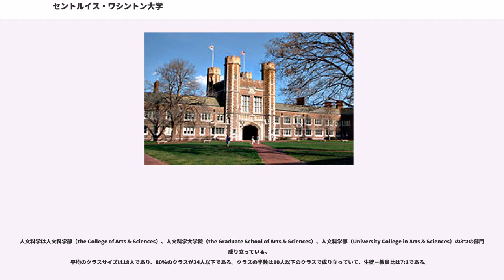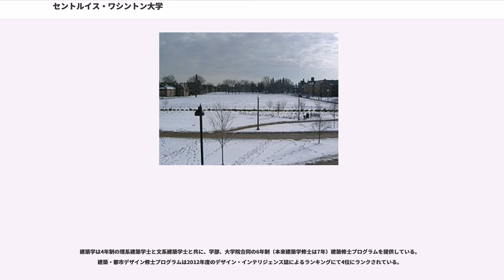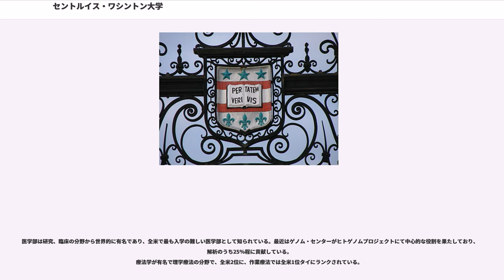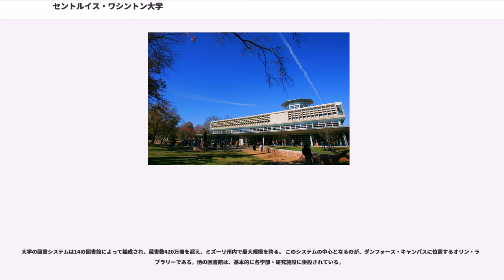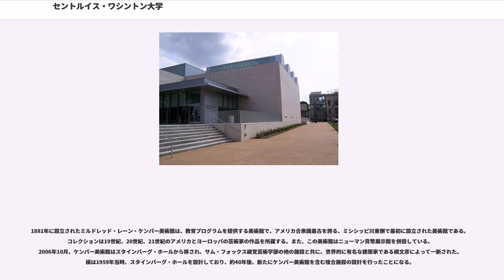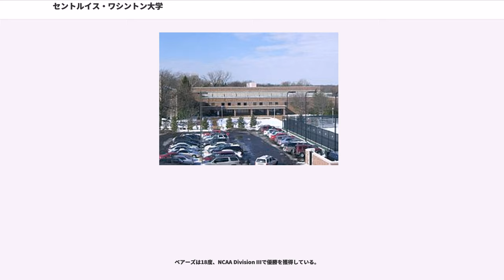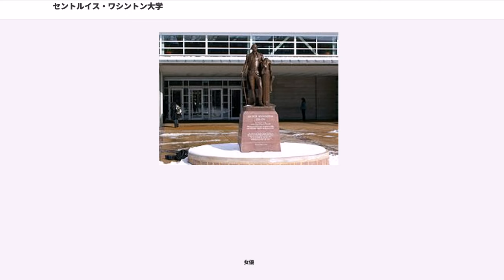セントルイス・ワシントン大学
大学体育協会_(NCAAディビジョンIII)

セントルイス・ワシントン大学（Washington University in St. Louis）は、アメリカ合衆国ミズーリ州セントルイスにある私立大学。

1853年創立。大きく7つの大学院と学部によって構成され、全米でトップレベルとされる教育機関のひとつで、ヒドゥン・アイビーに数えられる。毎年更新される全米大学ランキングでは常にトップ10にランクし、「中西部のハーバード」と親しまれている超難関校。医療、社会福祉、都市・建築などの分野が有名で、特にメディカル・スクール（医科大学院）はその業績において世界的な知名度を誇っており、数多くのノーベル賞受賞者を輩出している。中規模な大学にもかかわらず、現在22人のノーベル賞受賞者が所属しており、そのうち9人が先駆的研究を行っている。

2006年度には連邦政府から4億3400万ドルの研究基金を受け、全米で7番目に寄付金の多い大学としてランクされている。

設立当初はエリオット・セミナリー（Eliot Seminary）と呼ばれていたが、アメリカ合衆国初代大統領ジョージ・ワシントンにちなみ、1854年にワシントン・インスティテュート（Washington Institute）、1856年に現校名（Washington University）に変更された。ワシントン州シアトルにある州立のワシントン大学や同州プルマンにあるワシントン州立大学との所在地における混同を避けるため、1976年に評議委員会によって"in St. Louis"がつけ加えられた。公式には"The Washington University"としているが、日常では主に呼称・略称として"Wash U", "WUSTL"が用いられる。

1853年に設立されたこの大学は、当初倉庫街の中心にあったが、1900年に開発中であった現在の場所に移動することを決定した。

近年では、1992年、2000年、2004年、続いて2008年に大統領、また副大統領候補の討論会の会場として選ばれている。

キャンパスは、セントルイス市郊外のフォレスト・パークの西側と東側に広がっており、西側に広がるのがダンフォース・キャンパス、東側に広がるのがメディカルスクールのキャンパスとそのメディカル・センターである。セントルイスのダウンタウンから15マイルほどの近さであるにもかかわらず、フォレスト・パークと共に自然が豊かな環境である。

キャンパス内には美しい芝生が広がり、ゴシック様式の建築に統一され、景観が美しいことで有名である。キャンパスの玄関とも言うべき建物はブルッキングズ・ホールと呼ばれ、1904年のセントルイス万国博覧会に使われた建物を移設したものである。
キャンパスの北西と北東にはそれぞれセントルイスの主要地下鉄であるメトロリンクの駅が設置されている。
また、校内には世界的な建築家でワシントン大学セントルイスで教鞭を取ったこともある槇文彦が手がけたスタインバーグ・ホール、サム・フォックス・アート・センターがある。ダンフォース・キャンパスからフォーサイス通りを挟んだ反対側には、サウス40と呼ばれる学生寮のある地区が広がる。ここ数年の大改築により学生寮は一新された。

メディカルスクールのキャンパスはセントラルウェストエンドという繁華街に隣接しており、付属のメディカルセンターの規模は全米でも屈指の規模を誇る。
メディカルキャンパスには

主に大学の運営機関が所属するキャンパス。
北キャンパスには大学運営の不動産、会計部門、交通機関部門、ネットワークテクノロジー部門等がある。舞台芸術学部用の倉庫もある。
長期間のリノベーションが続いていて、2007年には食堂が、2010年にはファミリーラーニングセンターが完成した。
西キャンパスはダンフォースキャンパスの西1.6キロのクレイトン地区に位置している。元々デパートだった建物を1990年にワシントン大学が買い取り大学運営機関用のキャンパスとした。地下には図書館と会議室が、1階は一般の商業施設、2階から上には同窓部門、情報システム部門やその他運営機関がある。また、2階には音楽リハーサル室もある。

北キャンパス、西キャンパスともに地下鉄、メトロリンクの駅が通っていて、ダンフォースキャンパス、メディカルキャンパスにも容易にアクセ...